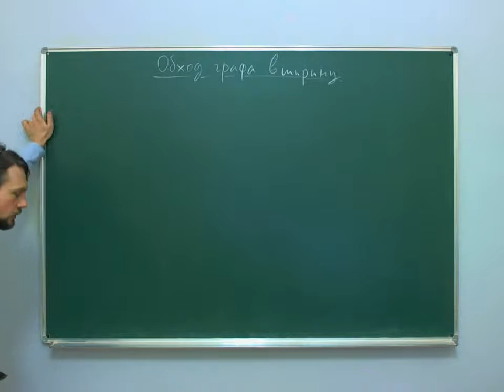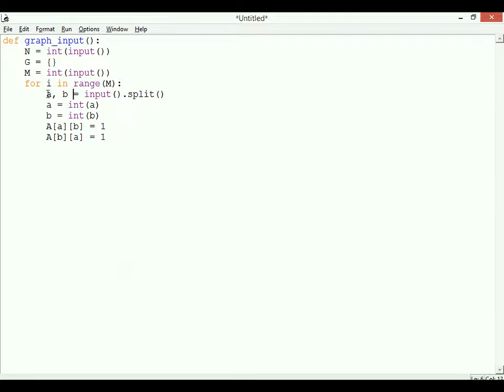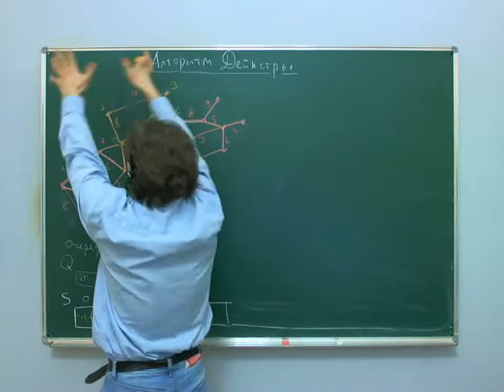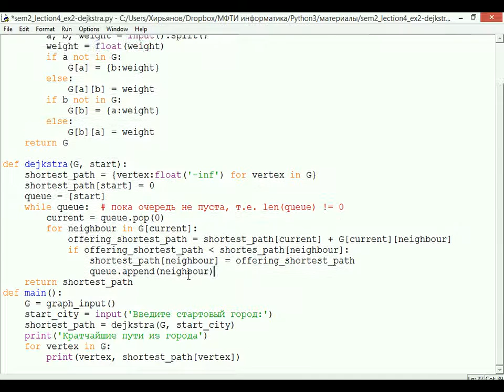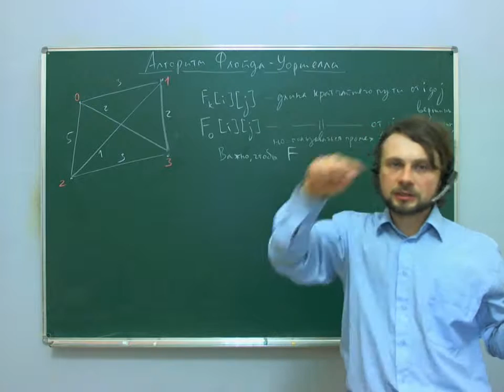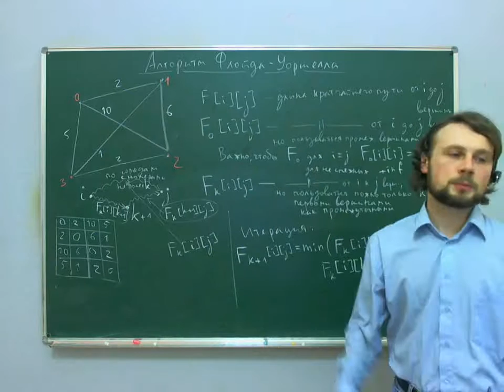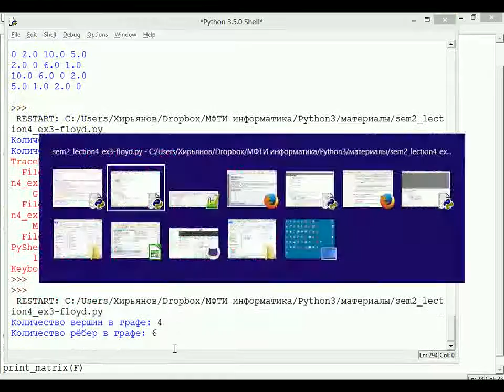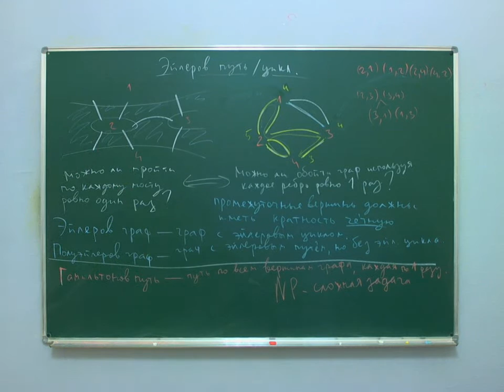ФМХФ МФТИ - Информатика, семестр 2, лекция 4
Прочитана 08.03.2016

Темы, рассмотренные на лекции:
- Поиск в ширину.
- Алгоритм Дейкстры.
- Восстановление кратчайшего пути.
- Алгоритм Флойда-Уоршелла.
- Эйлеров цикл. Эйлеров путь.
- Гамильтонов цикл.